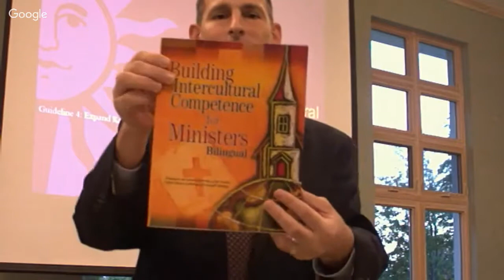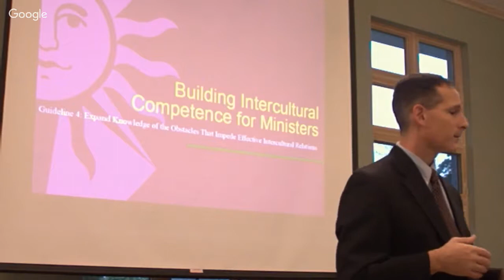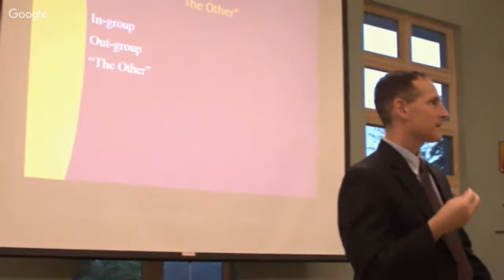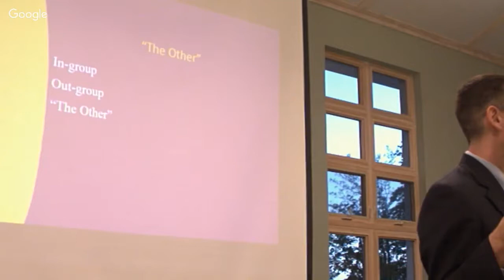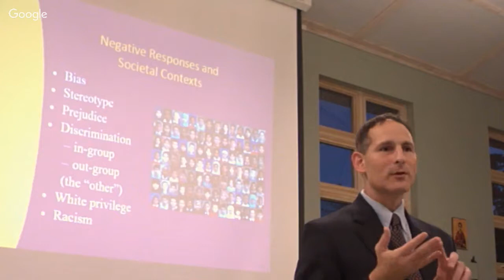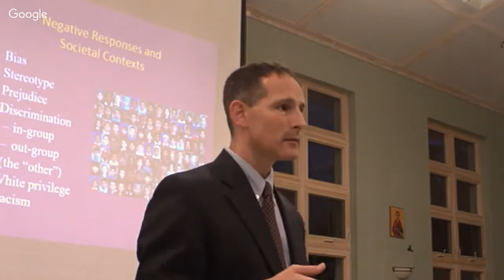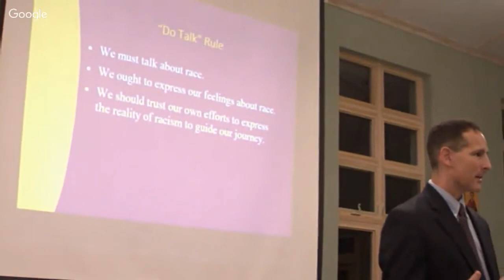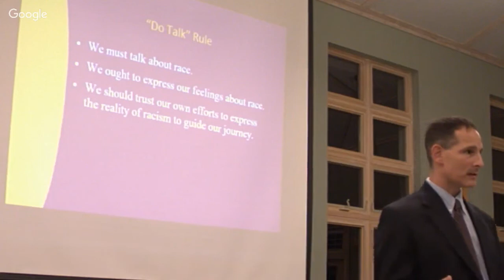Intercultural Competencies: Module 4 (Part One)